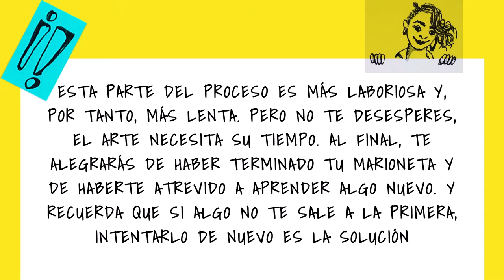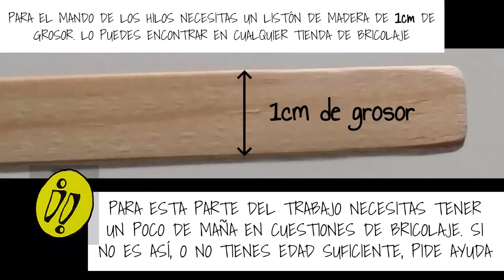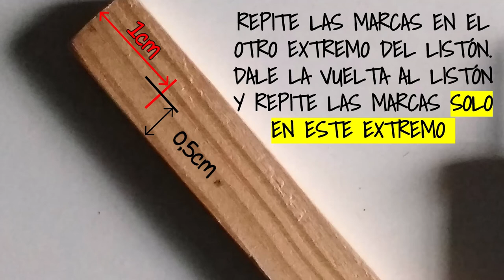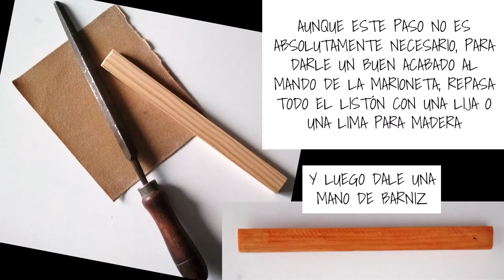Cuerpo y montaje monstruo Papel Maché. Arte contra el Coronavirus. Andalucía. Parte 2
Cuerpo y montaje monstruo Papel Maché. Arte contra el Coronavirus. Andalucía.